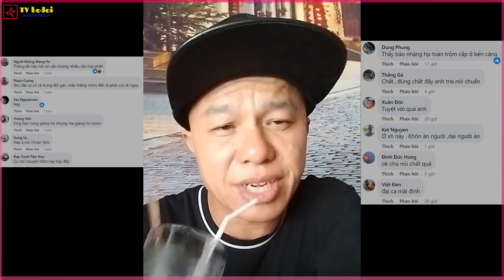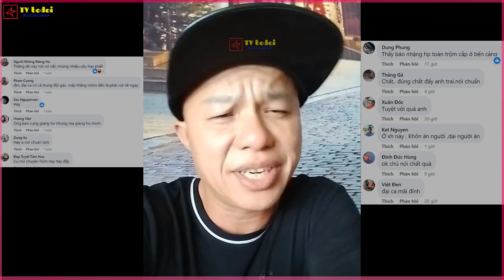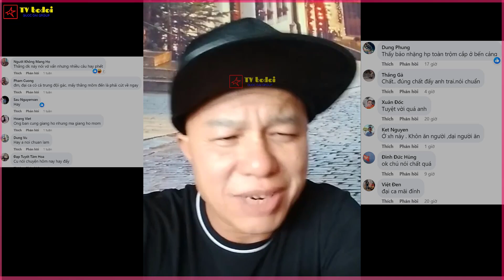Người đàn ông từng xưng là đại ca Anh lớn Hà Tĩnh chọn Hướng Đi Mới Giang Hồ Mạng HP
Người đàn ông từng là đại ca Anh lớn Hà Tĩnh chọn Hướng Đi Mới Giang Hồ Mạng HP
Hải Bánh Đại ca giang hồ livestream bán hàng, tâm sự về cuộc đời và con đường hoàn lương
Hải Bánh cùng đàn em Phong Con em Khánh Trắng kể về quá khứ giang hồ lầm lỗi
✔️Các bạn có ý kiến cá nhân thì hãy để lại bình luận !!
 © Bản quyền thuộc về :TV bodoi
 © Cảm ơn các bạn đã xem video, Đừng quên ĐĂNG KÝ (Subscribe) chia sẻ và để lại những dòng bình luận góp ý ở video để tôi và các bạn kết nối lại gần nhau hơn nữa.